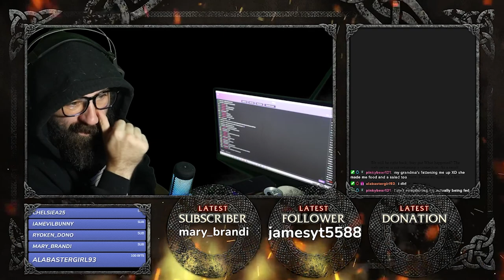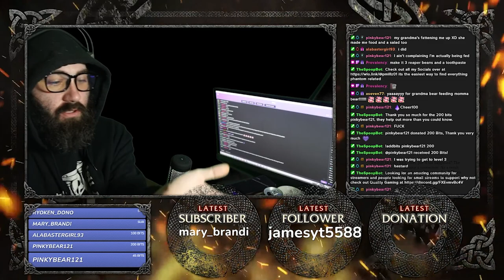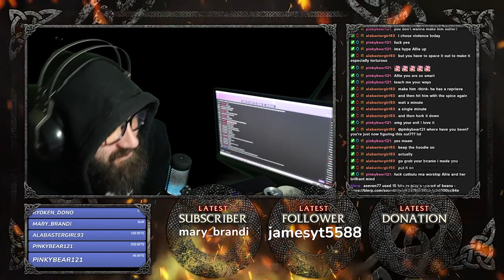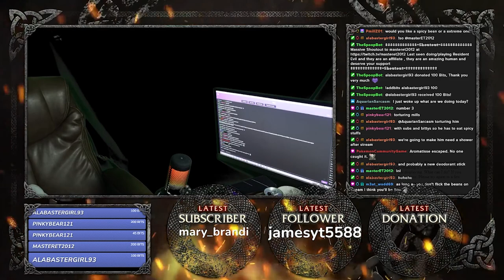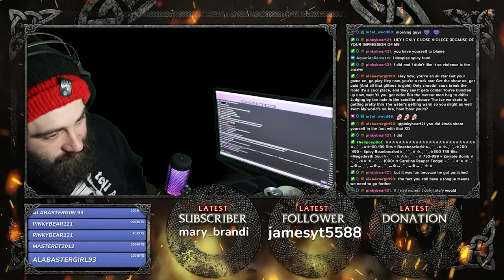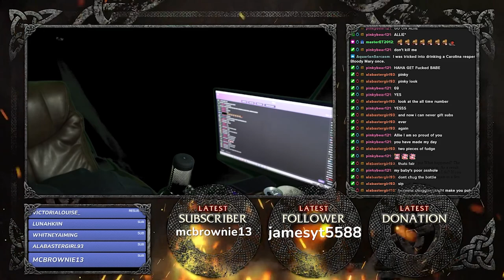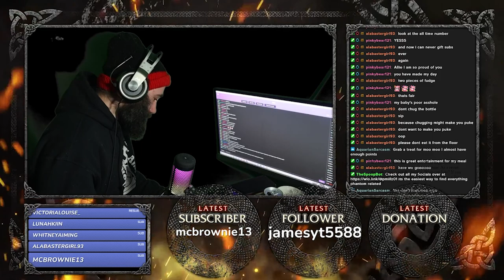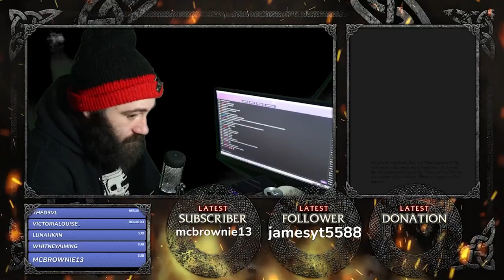Stray PT9... Fur-get about it!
from 21st August 2022

stop by for more live content and join the Phantom Family